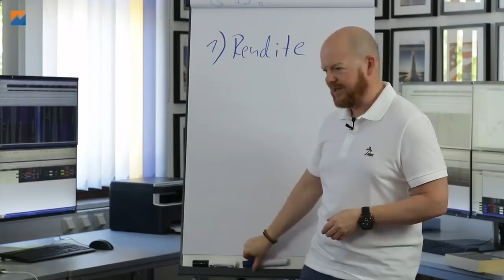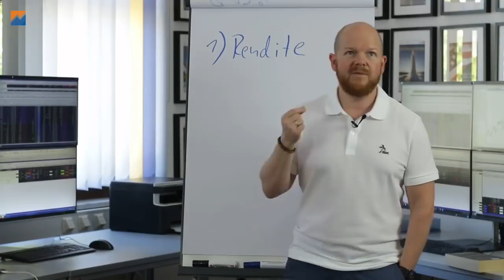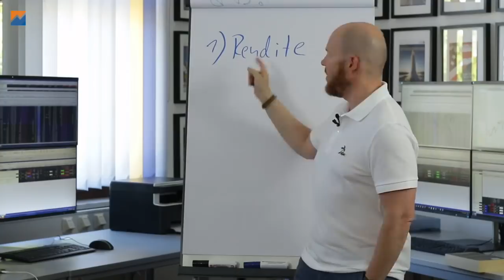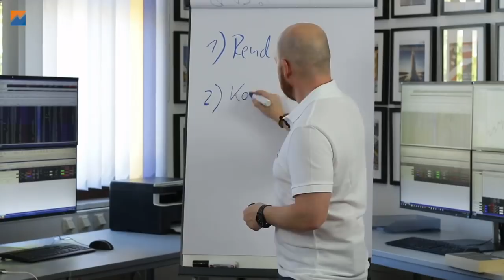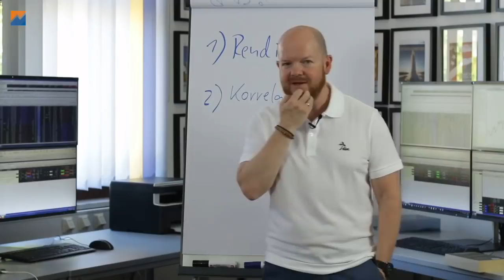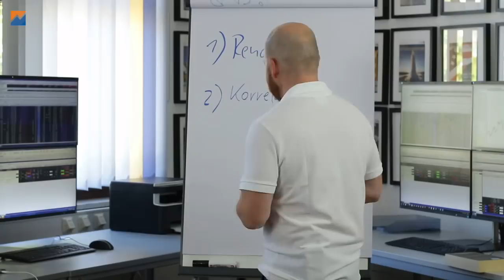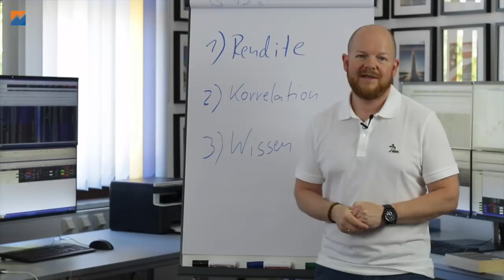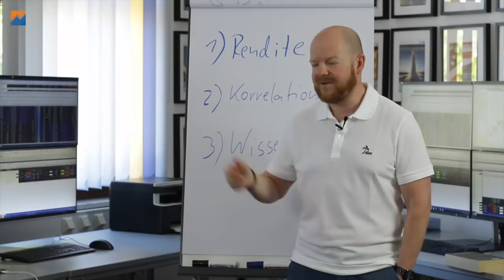Warum überhaupt Optionen handeln? [3 Gründe]